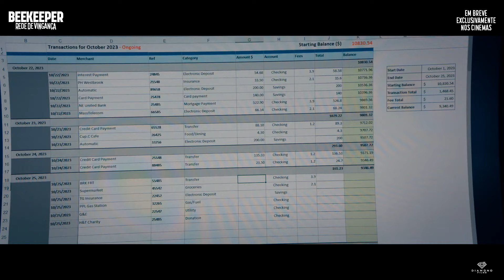BEEKEEPER - REDE DE VINGANÇA - Cine A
Em 11 de janeiro, BEEKEEPER no Cine A. Veja nossa programação completa

Sobre o filme:
Em BEEKEEPER - REDE DE VINGANÇA, Clay (Jason Statham) está em busca de vingança e não vai parar até acabar com o sistema criminoso responsável pela morte de sua amiga. O plano brutal de Clay, um ex-agente de uma organização secreta poderosa conhecida como “Beekeepers”, ganha dimensões nacionais envolvendo governos e as instituições mais influentes do mundo. Determinado a fazer justiça com suas próprias mãos, ele está disposto a tudo e não vai poupar ninguém para concluir seu plano.